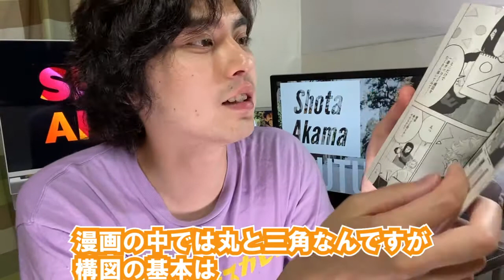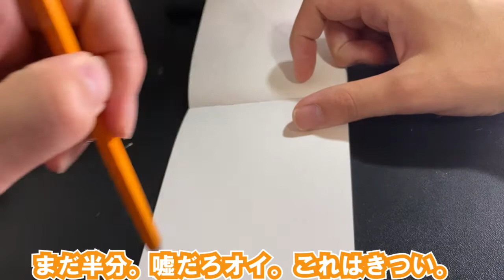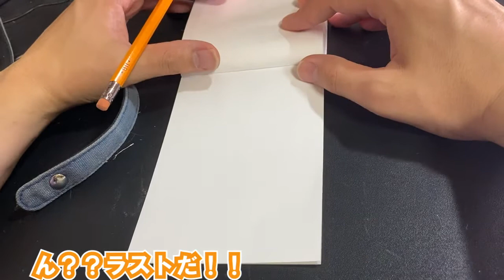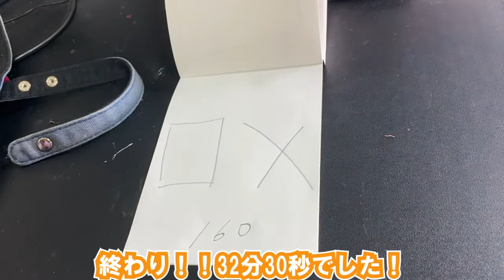ブルーピリオド流！！構図を生み出そう！！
照明の電球が切れかかっててパチパチしてました。。
みにくかったらすみません！！
なかなかこれは面白かったです！
みなさんも息抜きに是非どうですか！